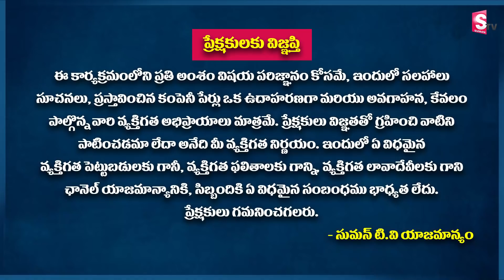Sundara Rami Reddy - Top 2 Gaming Sector Shares | Best Stocks to buy now 2022